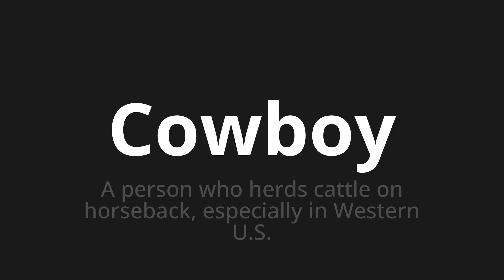How to pronounce Cowboy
Master the Pronunciation of 'Cowboy' - which means : A person who herds cattle on horseback, especially in Western U.S. 📝 with @PPrononciation 🎓🗣️ - [Your Guide to English]